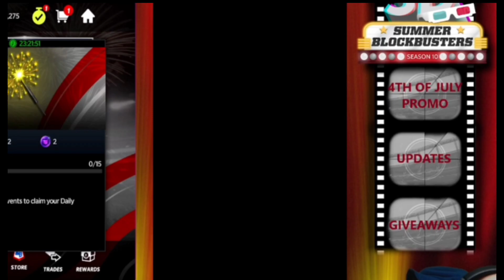4TH OF JULY PROMO REVEAL!*SNEAK PEEKS!* FIREWORKS & MASTER! + TRIBUTE GRONK! - Madden Mobile 22